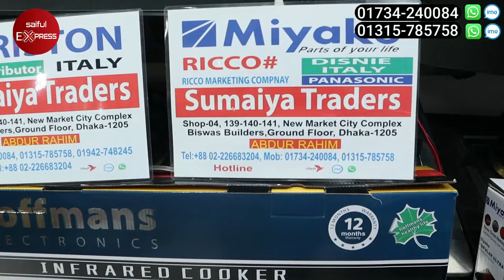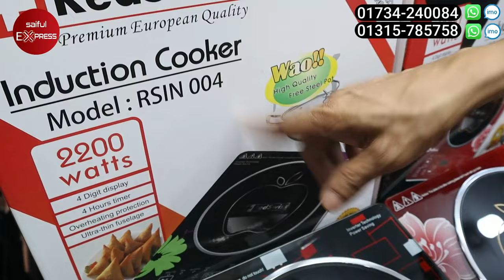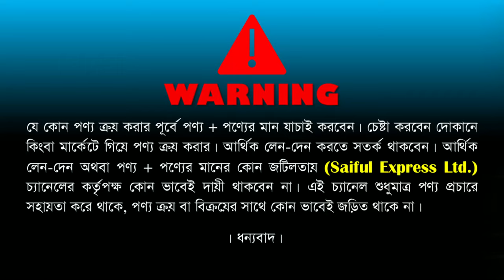সেরা মানের ইলেকট্রিক চুলা 🔥 Induction Cooker BD | Electric Chula| Electric Stove Price In BD 2023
04,139,140,141(Ground Floor) New Market City Complex(Biswas Builders) New Market, Dhaka-1205